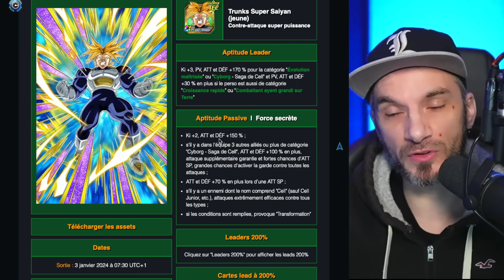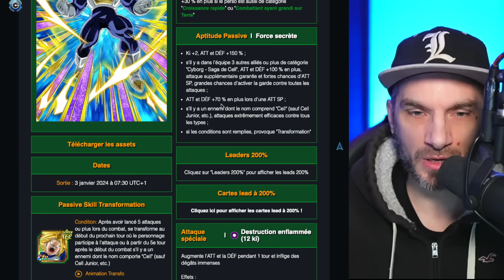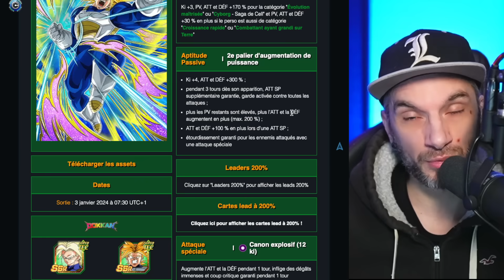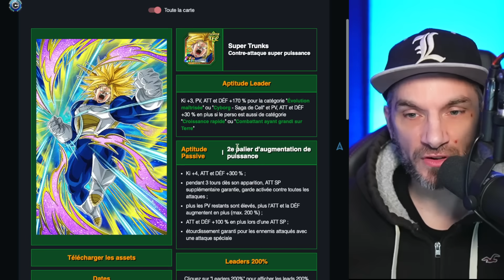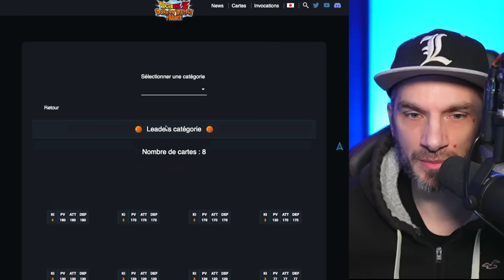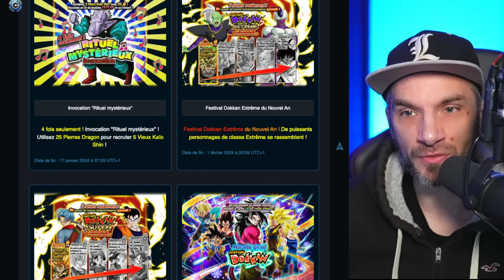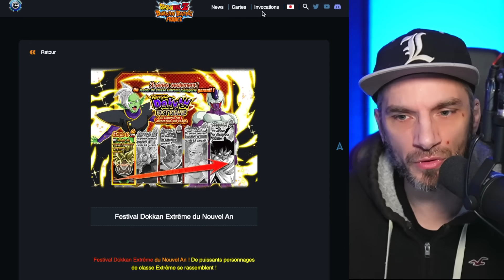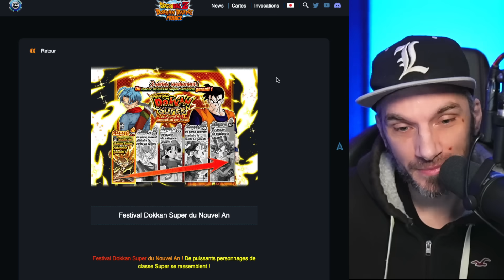Est-ce que J'INVOQUE sur Super Trunks Dokkan Fest ? Portail et Carte | DOKKAN BATTLE